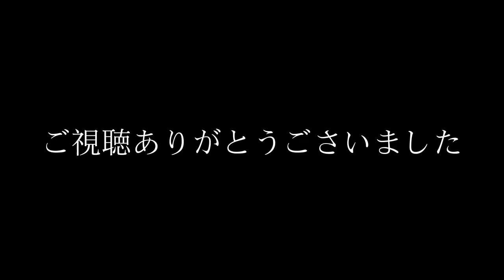【ボンボンTV】【第2回TikTok推しペア投票】で行ったジェスチャークイズをまとめました！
【第2回TikTok推しペア投票】今回の優勝ペアは誰！？二人でドキドキバトルロワイアルWEEK結果発表！！！【ボンボンTV】

動画で使った効果音
効果音ラボ